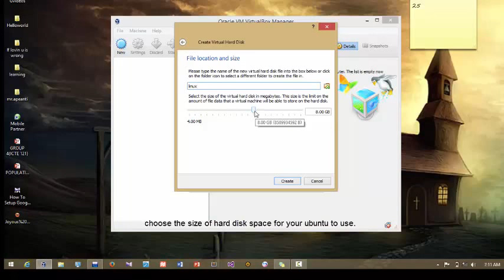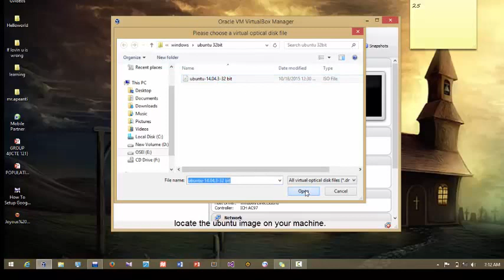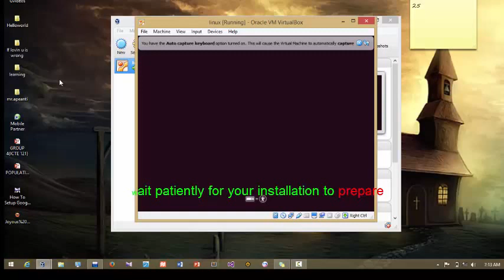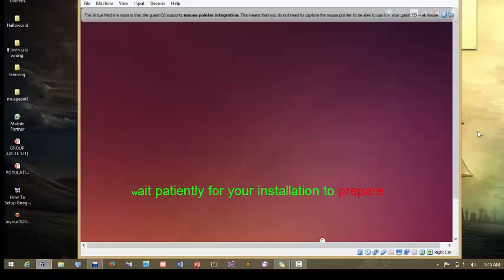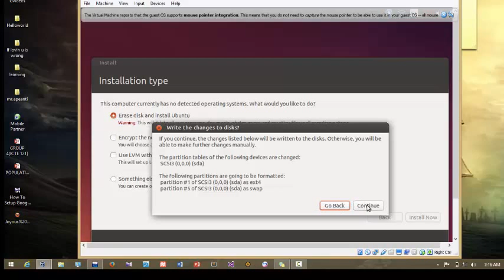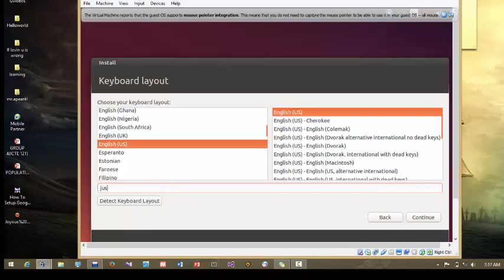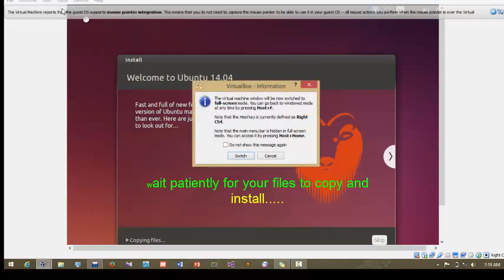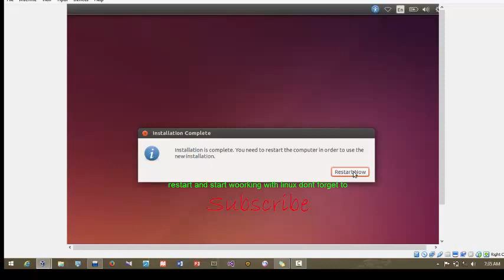use microsoft windows and linux at the same time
linux is a very powerful OS, try using linux with your microsoft windows at the same time, install virtual box.

use two os at the same time